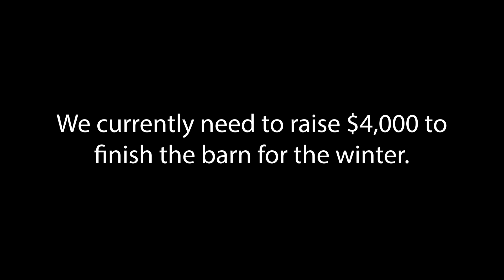Let's build the B.O.S.S. Farms Barn!